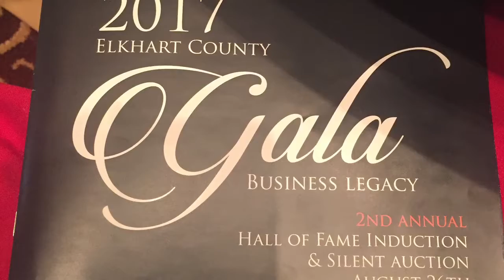Amazing Saturday August 27 2017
Wellfield, poolside  nap and elegant evening!